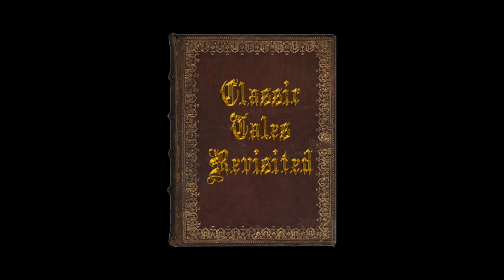Official Classic Tales Revisited Season One Trailer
The official season 1 trailer

Immerse yourself in the tales of yesteryear.